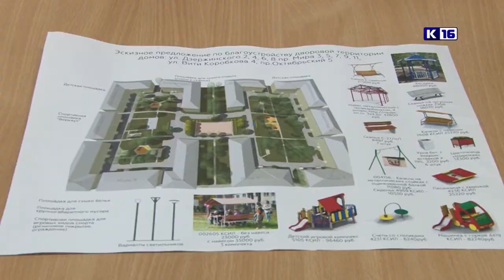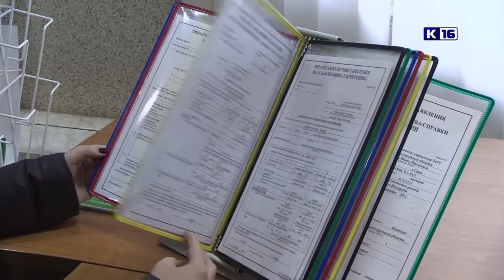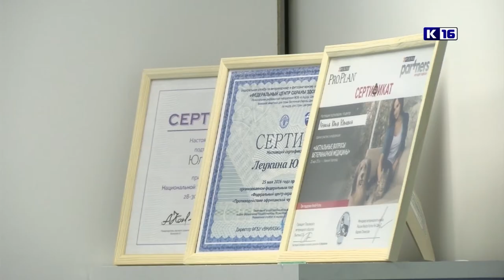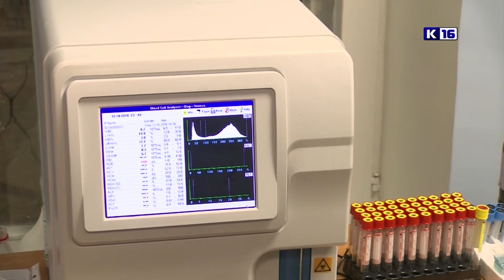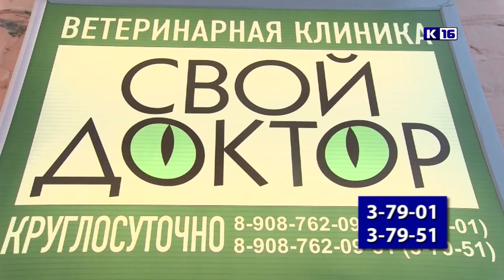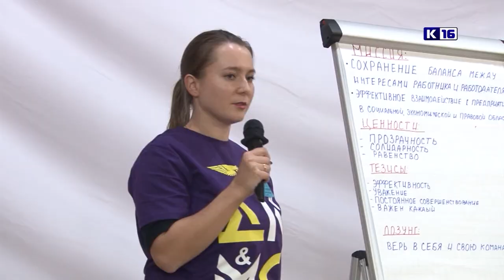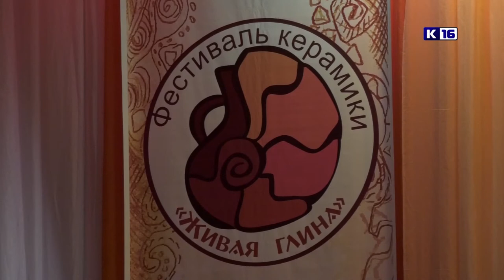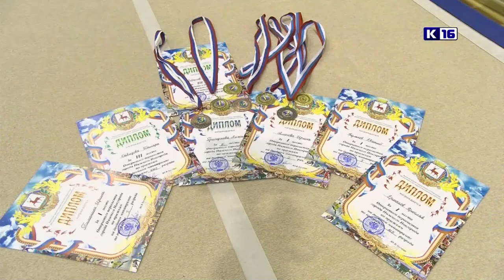Новости Сарова. Итоги недели. 10.12 - 15.12